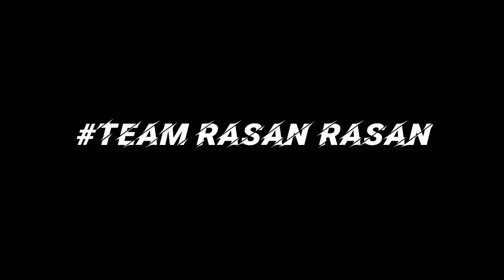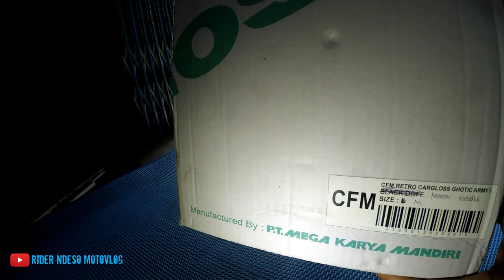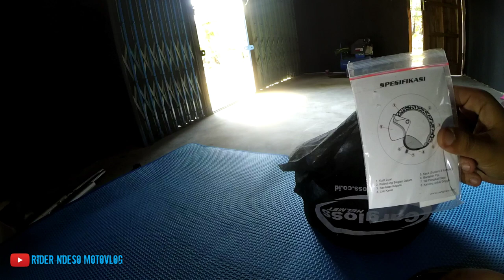#30 [UNBOXING] helm Cargloss retro style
[UNBOXING] helm Cargloss retro style

Hallo gaes video kali ini saya akan UNBOXING dan sedikit review tentang helm Cargloss retro ini,oke langsung saja ke TKP